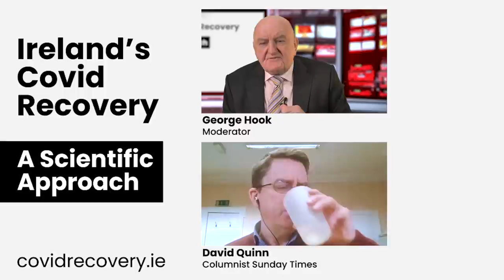Covid Recovery with George Hook Episode 1 - Premiere!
Dr. Vincent Carroll joins George Hook in a discussion of lockdown impacts to cancer victims - a fascinating and informative discussion.